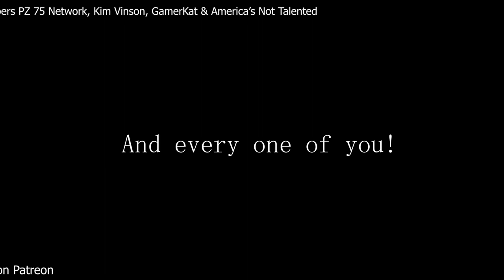Cats Sing The Wolf by SIAMÉS | Cats Singing Song Parody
Our Discord Server
In this video, We have made our cats sing the song The Wolf by SIAMÉS.
Original Base Music Credits :
SIAMÉS "The Wolf" [Official Animated Music Video]

- MU6 - MusiX
- Chloeberry
- Stella G
- Turtlegirl17
- 68dgentry
- Izzy Bowers
- Wechquedits Gacha Edits
- silver twirl
- Kyra Loomis
- Snapple Cat36
- Caoimhe Morgan
- Nikki Laflamme
- Laura Corsedo
- ea gittha junior
- Fire Bunny
- Animal Land
- dylanh1884
- Fuzzy